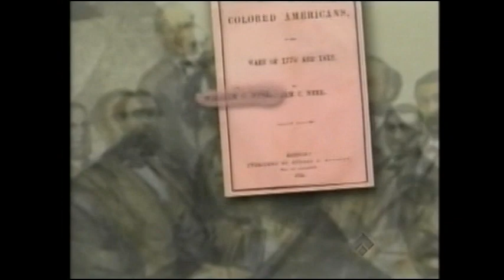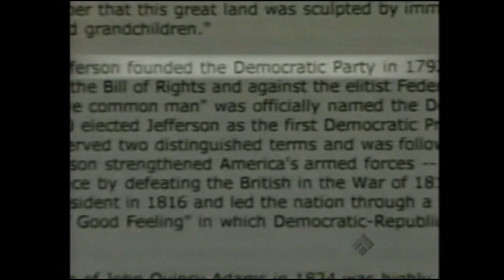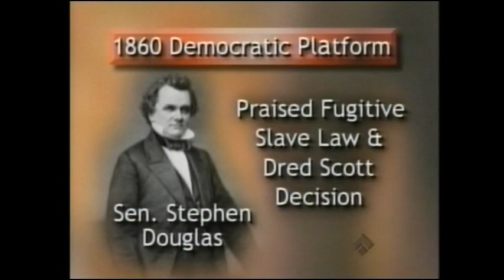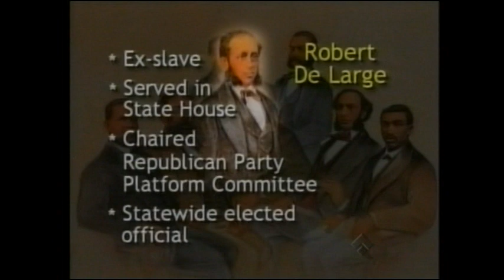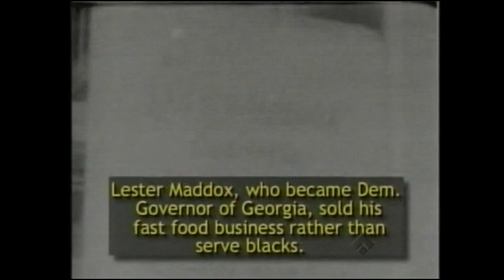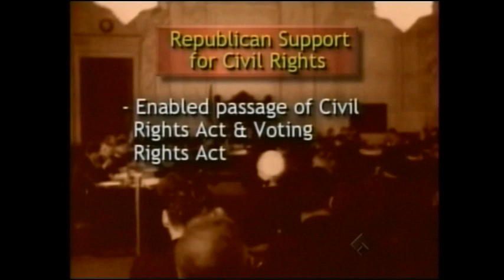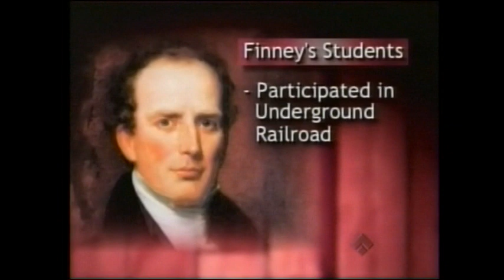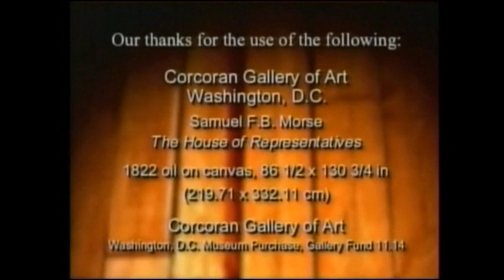BLACK HISTORY 101: Setting the Record Straight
A short primer for David Barton's book and accompanying documentary "Setting the Record Straight: American History in Black and White".  The highly controversial and much maligned Barton delves deep into the mostly unknown role African Americans had in the founding of our nation.